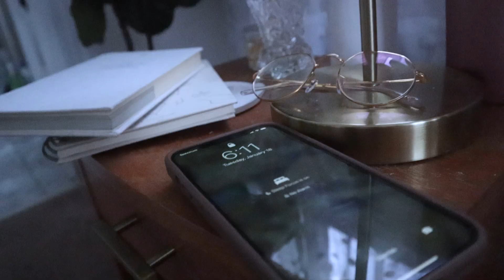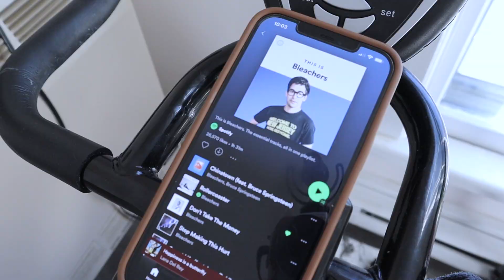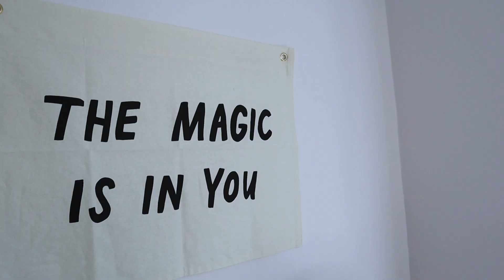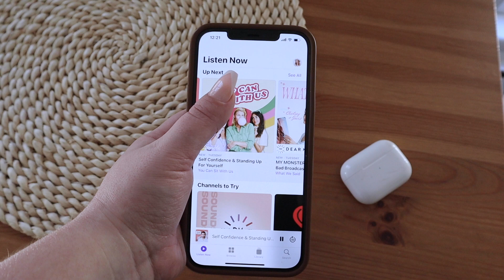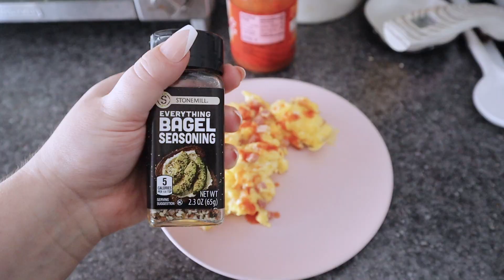My Working From Home Winter Morning Routine | emmbecks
Welcome to my 2022 winter morning routine. Get ready with me for a day of working remotely from home as I do my skincare routine, morning workout, make breakfast, and get dressed for the day.

ABOUT EMILY BECKER //

Hi my name is Emily Becker, or emmbecks for short. I am a designer and content creator from Saratoga Springs, Upstate New York. I spend my days sharing aesthetic and inspiring snippets of my everyday life filled with coffee, plants, neutrals, and trendy midsized fashion.